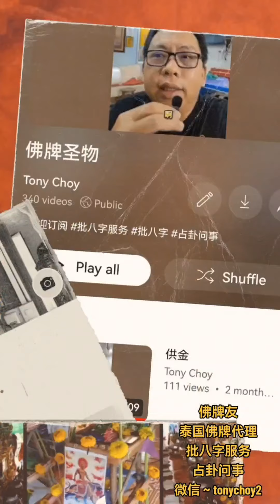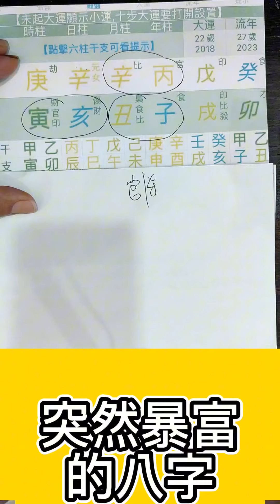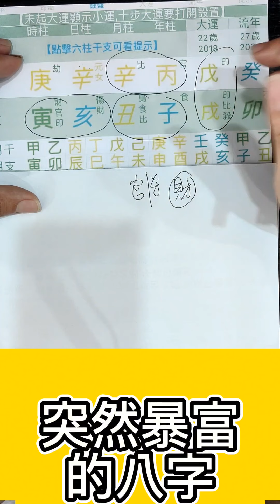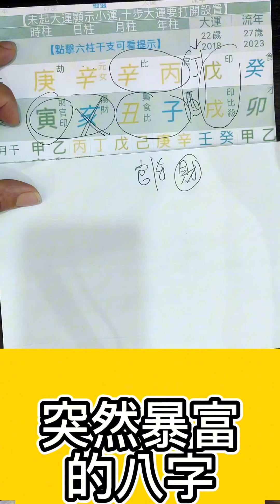突然暴富的八字